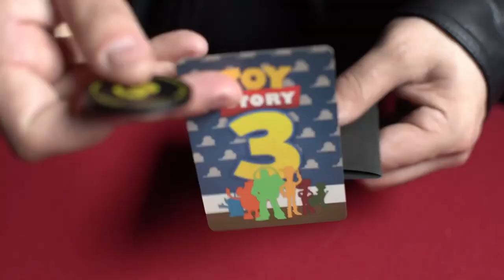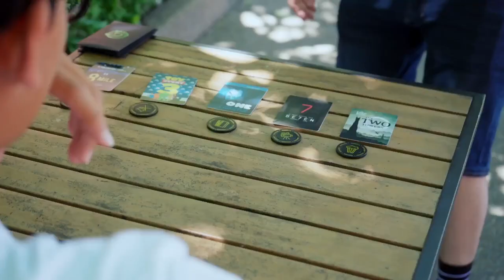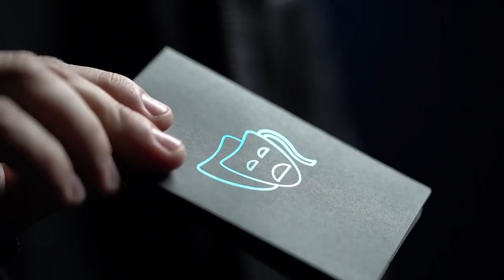Pr3miere by Nikolas Mavresis and David Jonathan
PR3MIERE is a stunning, multi-phased, blockbuster routine from the dynamic duo Nikolas Mavresis and David Jonathan. Inspired by their love of cinema, this is a stunning movie-themed effect with an equally ingenious method.

Five envelopes depicting different genres of film are displayed and mixed. A participant freely selects any oneand peeks at the movie poster that is inside - let's say it's 8 Mile.

The five envelopes are now laid out in a row and five tokens are introduced. These are placed on top of each envelope in any order they choose. The movie posters are then tipped out of the envelopes and the tokens are slowly turned over one at a time. Amazingly, on the back of every token is a different number that directly correlates to the film it was paired with - a perfect match!

Just like every great film, the finale has a surprise twist ending that leaves the audience's jaws dropped. The numbers on the tokens are rotated around to now resemble letters that come together to spell 8 Mile - the exactfilm they had selected at the start! It's an Oscar-worthy final display that truly leaves spectators in awe.

A multi-layered method with high quality, custom engineered props that do the work for you
The tokens can be examined by your audience
Very easy to do with zero sleight of hand, allowing you to focus solely on your presentation
Beautiful custom movie artwork of well-known classic films designed by Phill Smith
Multiple versions taught in detail
Perfect for close up, parlour or even stage - this is a memorable routine that you can drop straight into your show

PR3MIERE takes movie-themed magic and mentalism to new heights, so grab your popcorn and enjoy this box office smash!